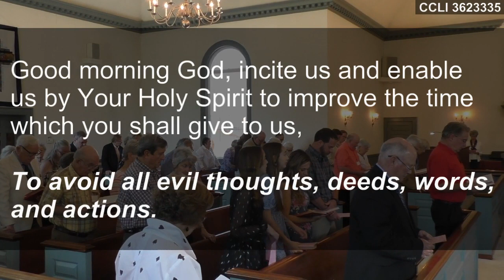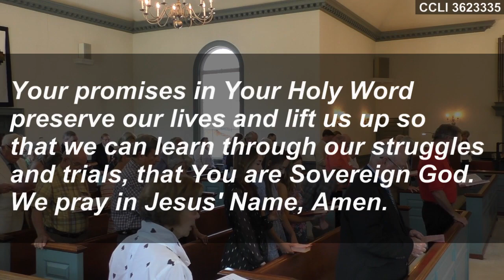Worship at Kilmarnock United Methodist Church - May 14, 2023 (Edited Edition)